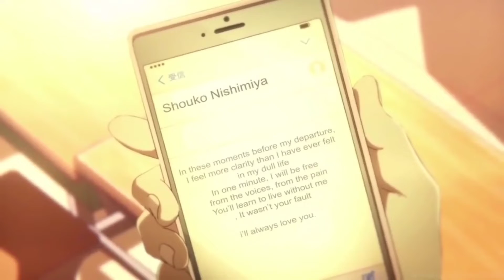гнилаялирика, aikko - оставь меня в покое (slowed+reverb)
Группа ВК (там есть все аудио)
All copyrights of music, video and images belong to their owners. Im just salute their creativity and try to make these people more famous.